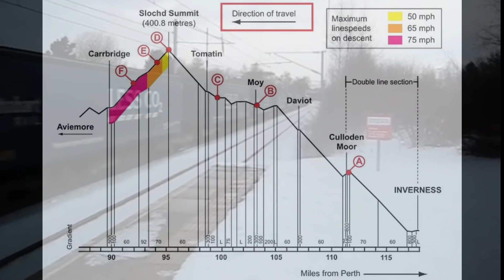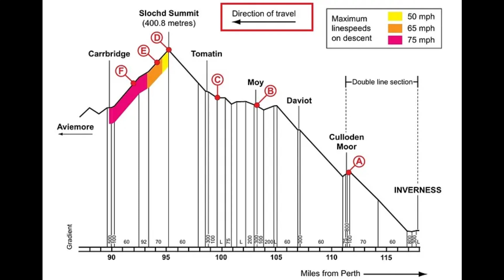What Caused the 2010 Carrbridge Train Derailment?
On the 4th of January 2010, a freight train traveling through the breathtaking, snow-covered landscapes of the Scottish Highlands encountered disaster at Carrbridge Station. What was meant to be a routine journey ended in a dramatic derailment that brought freight traffic to a standstill, caused damage to property, and raised urgent questions about the safety of rail operations during extreme winter conditions.

In this in-depth video, we uncover the full story behind the Carrbridge derailment — from the steep gradients of the Highland Main Line to the freezing temperatures that affected the train's braking system. Why did the train fail to stop in time? What role did snow and ice play in disabling the braking equipment? And how did the Rail Accident Investigation Branch (RAIB) respond?

We’ll break down:

The timeline of events leading up to the crash

The key findings of the official RAIB investigation

The technical reasons behind the brake failure

The dangers of snow ingress into rail systems

Why the train overran a signal and derailed at trap points

The aftermath and safety recommendations made for the future

Despite the dramatic derailment, there were no fatalities, but the incident served as a chilling reminder of how quickly things can go wrong — especially in remote and challenging environments like the Scottish Highlands. This video highlights what went wrong, how it could have been avoided, and what changes were made to prevent similar tragedies in the future.

Whether you're a railway enthusiast, a fan of transport history, or simply curious about how complex systems sometimes fail, this video is for you.

🎥 Dive in now to discover the untold story of one of Scotland’s most significant recent railway incidents.

🔔 If you enjoyed this video, don’t forget to like, share it with fellow railway fans, and subscribe for more content on historic train disasters, abandoned stations, and unusual transport stories from around the world!